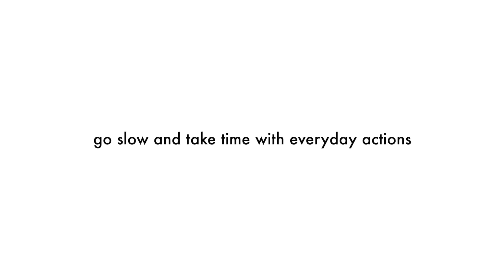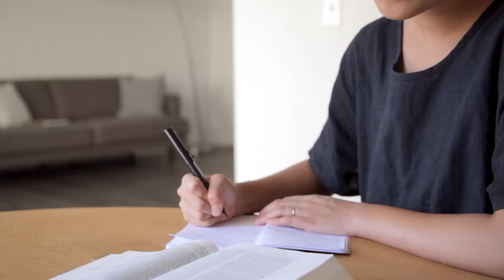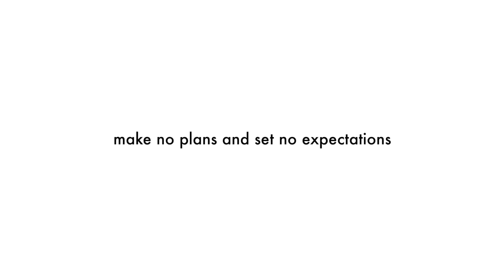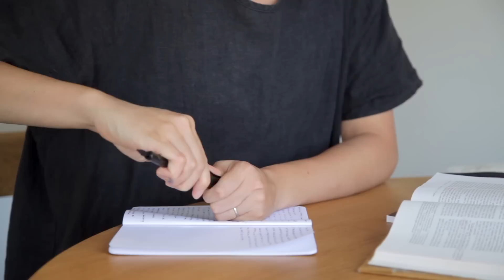Slow living for beginners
Post details

At no additional cost to you, I will be earning a commission if you click through and make a purchase -- all these funds will be put towards making more content on simply by christine.